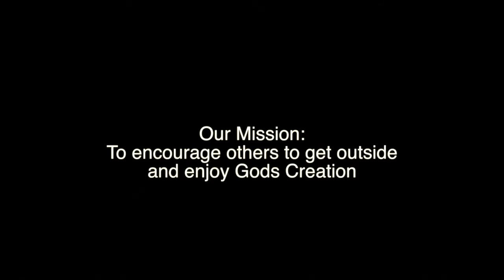"Making Memories" Keepin` it in the Ozarks Episode 9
Missouri Youth Hunt in Crocker, MO! Follow us as Hunter and Morgan Wall try to tag a gobbler in the Ozarks! Hunting has some highs and Lows, but it is always a good time in Gods Creation!